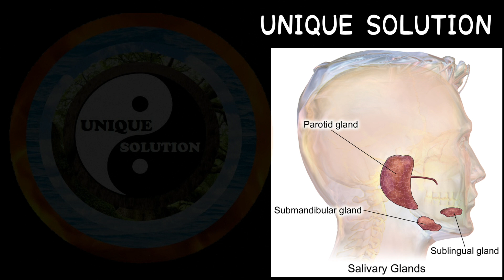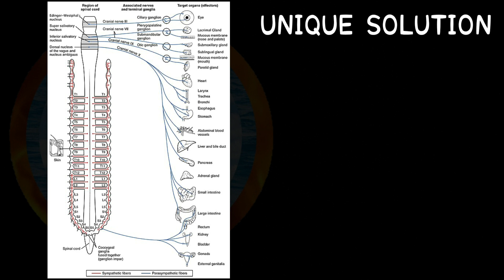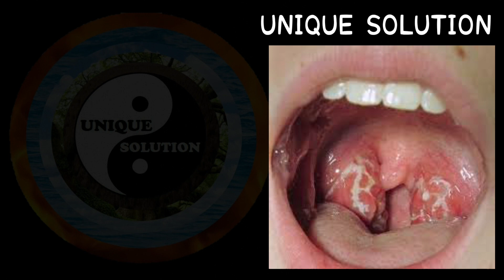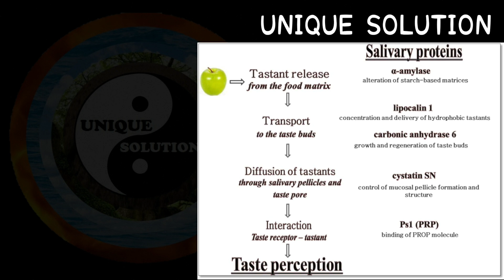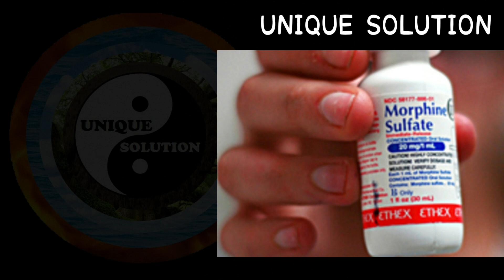Benefits & unknown facts about Saliva | salivary gland anatomy & function உமிழ்நீர் சுரப்பி பயன்பாடு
வணக்கம்
உமிழ்நீர் என்பது வாயில் ஊறும் நீர்மம். இது நாம் உண்ணும் உணவை எளிதாக உட்கொள்ள உதவுமாறு ஈரப்படுத்தியும், உணவைச் செரிக்க உதவும் அமிலேசு என்னும் நொதியம் கொண்டதாகவும் உள்ள வாயூறுநீர் ஆகும். தமிழில் உமிழ்நீர் என்பதை எச்சில், வாயூறுநீர், வாய்நீர் என்றும் சொல்வர். ஒரு நாளைக்கு மாந்தர்களின் வாயில் 1-2 லீட்டர் அளவும் உமிழ்நீர் சுரக்கின்றது. உமிழ்நீர் சுரத்தல் பிற முதுகெலும்புள்ள விலங்குகளிலும் உண்டு. மாந்தர்களின் வாயில் உள்ள மூன்று பெரிய உமிழ்நீர்ச் சுரப்பிகளும் (படத்தைப் பார்க்கவும்), நாக்கு, கன்னம் (கன்னக் கதுப்பு), உதடு, மேலண்ணம் போன்ற பகுதிகளில் உள்ள சிறுசிறு சுரப்பிகளும் உமிழ்நீரை வாயில் ஊறச் செய்கின்றது. உணவின் மணம் உணர்ந்தாலேயே வாயில் உமிழ்நீர் சுரத்தல் இயல்பாக நடத்தல்.
உமிழ்நீரானது உணவை ஈரப்படுத்தி உட்கொள்ளவும், செரிமானம் செய்யவும் உதவுவது மட்டும் அல்லாமல், நாவை அசைத்து மொழி பேசவும் உதவுகின்றது. உமிழ்நீர் உணவுத் துகள்களைக் கரைப்பதால் உணவின் சுவை உணரப்படுகின்றது. உடலில் நீரின் அளவைக் கட்டுப்படுத்தவும் உதவுகின்றது. உடலில் நீரின் அளவு குறைந்தால், நா வரண்டு போவது, உமிழ்நீர் குறைவதாலேயே. இதலால் நீர் அருந்த குறிப்பு தருகின்றது. உமிழ்நீர் பற்களின் நலம் கெடாமலும், உணவுத்துணுக்குகள் வாயுள் கிடந்து பிற நுண்ணுயிர்களால் நோய் உண்டாக்காமல் வாயில் இருந்து நீக்கியும் உதவுகின்றது. உமிழ்நீரில் உள்ள அமிலேசு என்னும் நொதியம் மாவுப்பொருளான கார்போஹைடிரேட்டுகளை வேதியியல் முறையில் பிரித்து செரிப்பதற்கு எளிமையான பொருளாக மாற்ற உதவுகின்றது.

இந்த ஒரு உண்மையை புரிந்து கொண்டால் கொரோனாவாக இருந்தாலும் சரி வேறு எதுவாக இருந்தாலும் நாம் பயப்பட வேண்டிய அவசியமில்லை தயவு செய்து தெரிந்து கொள்ளுங்கள்.

ஒன்றைப் புரிந்து கொள்ளுங்கள் நீங்கள் சுத்தமாக இருக்க வேண்டும் என்று எண்ணி பயன்படுத்தும் பொருட்களில் தான் உங்களுக்கான நோய்களே வருகிறது.
கேட்பதற்கு முட்டாள்தனமாக இருக்கலாம் ஆழ்ந்து சிந்தித்துப் பாருங்கள் புரியும் உண்மை என்னவென்று,
வெளிப்புறத்தை சுத்தமாக வைத்துக் கொள்ளும் நாம் உள்ளிருக்கும் கிருமிகளை  வெளியேற்ற அதிக அக்கறை செலுத்துவதில்லை,
உள்ளிருக்கும் கழிவுகளை வெளியேற்ற விட்டீர்கள் என்றால் வெளியில் இருந்து உள்ளே செல்லும் கிருமிகளாலும் கழிவுகளாலும் உங்களை ஒன்றும் செய்ய இயலாது நம்பிக்கை இல்லையா தொடர்பு கொள்ளுங்கள் புரியவில்லையா என்னை தொடர்பு கொள்ளுங்கள் தெரிந்து கொள்ள வேண்டுமா தொடர்பு கொள்ளுங்கள் உங்களுக்காக விளக்கமாக தெளிவாக சொல்லி உங்களை பாதுகாக்க காத்துக்கொண்டிருக்கிறேன்.

மருந்துகள் வேண்டாம் என்று நாம் இயற்கையை நோக்கி திரும்புகிறோம் மக்களை இயற்கைக்கு அழைக்கிறோம் ஆனால் எது இயற்கை என்பதை மக்களுக்கு நாம் தெளிவாக புரிய வைக்க வில்லை என்றால் இங்குதான் தவறுகள் நடக்க ஆரம்பிக்கிறது,ஆர்கானிக் என்று சொல்லி விளம்பரப்படுத்தும் பல பொருட்கள் உண்மையில் நம்மை ஆரோக்கிய படுத்துவதில்லை நோயை மட்டுமே நமக்கு தருகிறது,
நம் ஆரோக்கியத்திற்காக நாம் இயற்கையை நோக்கி திரும்பிக் கொண்டிருக்கிறோம் என்று தெரிந்து கொண்ட வியாபாரிகள் எங்கள் பொருளிலும் இயற்கையான பொருட்களை மூலப் பொருட்களைப் பயன்படுத்துகிறோம் என்று சொல்லி நம்மை மேலும் மேலும் நோயாளி ஆக்கினார்கள்.
மருந்துகள் எதுவும் தேவையில்லை நாம் உண்ணும் உணவுதான் மருந்து என்று இயற்கை சொல்கிறது, இந்தக் கோட்பாட்டை கையில் வைத்துக்கொண்டும் (தினந்தோறும் விளம்பரம் பாருங்கள் டிவியில் அப்போது இயற்கையை வைத்து எப்படி யாவாரம் செய்கிறார்கள் என்பது புரியும்).
உணவுதான் மருந்து என்பதில் மாற்றம் இல்லை ஆனால் நம் உண்ணும் உணவு சரியான உணவு தானா என்பதை நாம் தெரிந்திருக்க வேண்டும்,
எப்படி என்பது புரியவில்லையா தெரியவில்லையா தெரிந்து கொள்ள வேண்டும் என்ற ஆர்வம் உள்ளவர்கள் தொடர்பு கொள்ளுங்கள்.